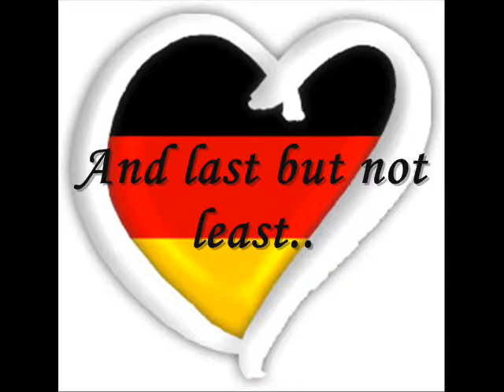Esso love Germany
up loaded by Mostafa Esso
i love Germany